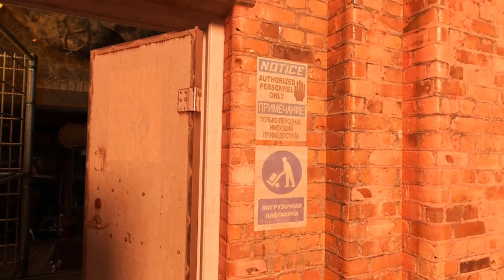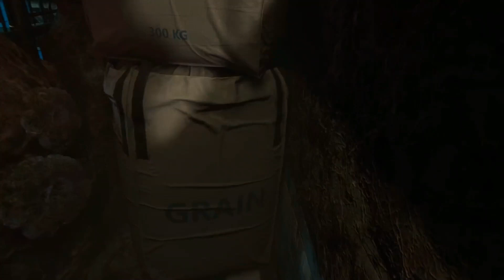Part 1 of Chapter 7 - JEFF!!! - Stealthy, STEALTHY!!! | Half-Life Alyx | SteamVR & Quest 2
Finally get to meet the "beloved" Jeff.